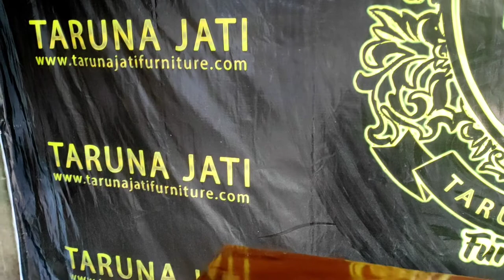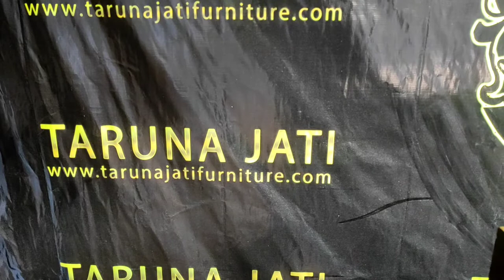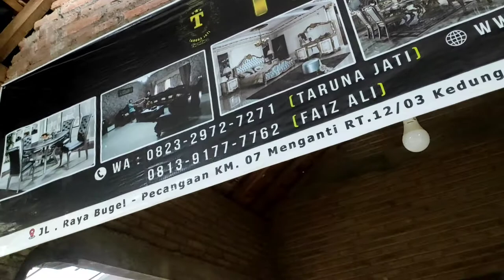Meja Dispenser Kayu Jati Model minimalis Terbaru Dengan kombinasi Ukiran Emas - Taruna Jati Furnitur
Meja Dispenser Kayu Jati Produsen meja tempat dispenser dengan beragam model dan ukuran sama sesuai pesanan anda harga benar-benar dapat dijangkau dan berkualitas. Dengan design model laci 3 ukuran minimalis. Meja dispenser mode terkini berbahan kayu jati.

Perajin meja dispenser dari kayu meja dispenser minimalis meja dispenser murah meja tempat dispenser mode bervariatif harga dapat dijangkau berkualitas. Membeli meja dispenser kayu online berkualitas dengan harga terjangkau terkini.  Nach jika ini memberinya kesan-kesan yang wow unik punyai.

Set meja kursi kayu minimalis sebagai produk mebel yang bisa menjadi satu diantara opsi untuk lengkapi keperluan ruangan tamu anda. Karena terdiri dari tiga laci atur karena itu memudahkan pemakai untuk mempercantik meja kerja atau belajar agar lebih nikmat dilihat. Opsi untuk menyiapkan tempat duduk dengan set meja dan kursi di ruangan tamu jadi satu hal yang dilihat wajar.